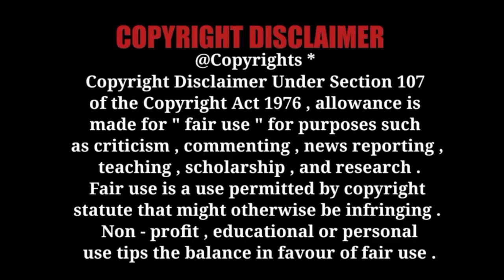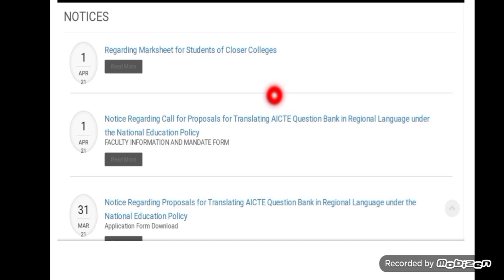🔴CSVTU भिलाई | Exam form आया है या नही ? | Csvtu Bhilai News | Csvtu Exam News 2021